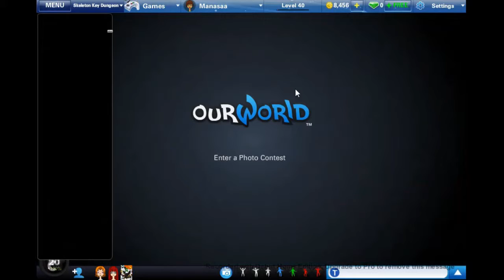ourWorld: Keys and Dungeons - Manasaa (Opening #26)